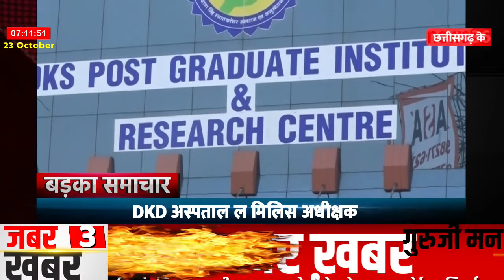दिनभर के जम्मों बड़का समाचार ।। HEADLINE ।। 23 अक्टूबर 2020